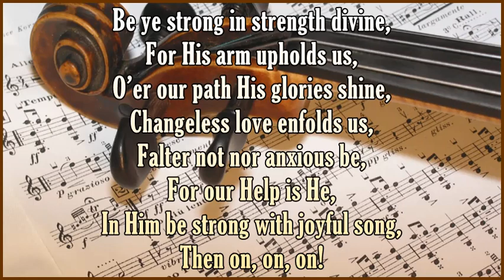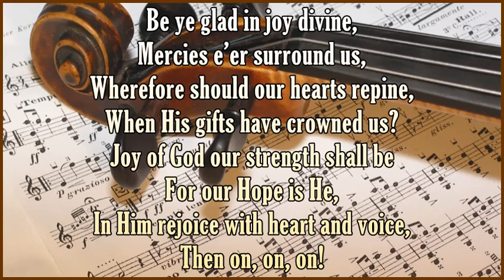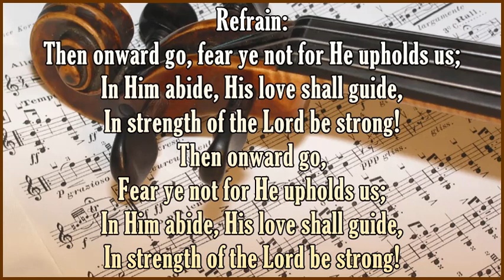Be Ye Strong [Classical]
Author: Elsie Duncan Yale
Composer:  Alfred Judson
Chorus arr. from "War March of the Priests" from 'Athalia' -  F. Mendelssohn